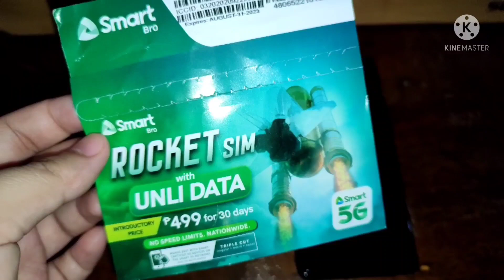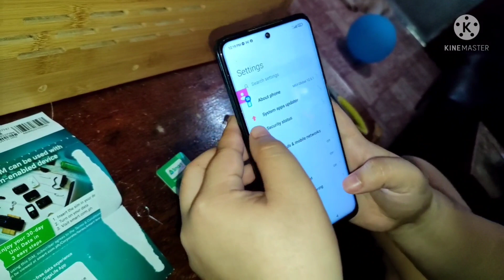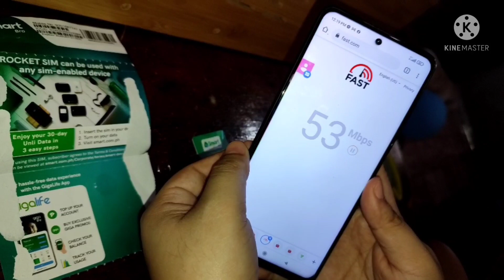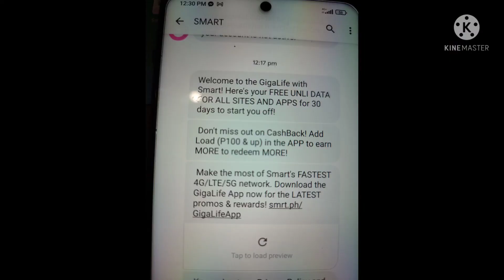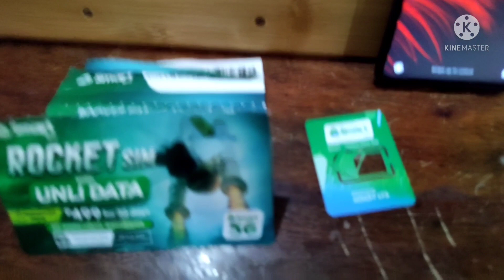Smart Rocket Sim hanggang ilang mbps kaya gamit ang mobile data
smart rocket sim unlidata